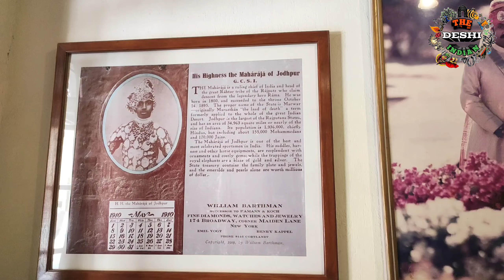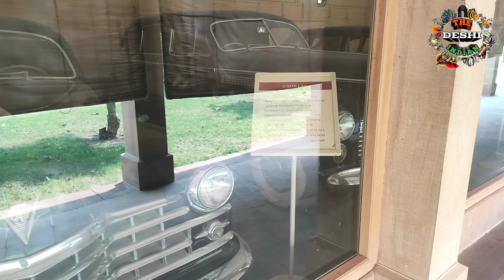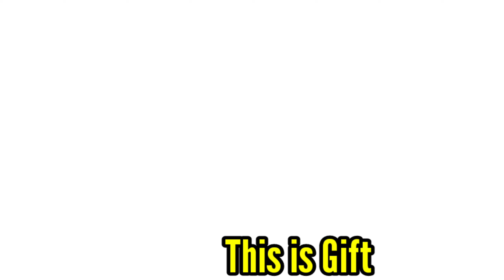Umaid Bhawan Palace | A King's Castle | Umaid Bhawan Palace History | Jodhapur | The Deshi indian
Welcome all my loving viewers in my youtube channel The Deshi indian
               The Topics of this video
1- Umaid Bhawan Place - A king castle
2- Umaid Bhawan place tour with history
3- Umaid Bhawan Museum
4- Vintage Car collection
5- 5 Star Luxury in Umaid Bhawan Place In Jodhapur
6- The Taj Hotel Venue

👉The Deshi indian 🇮🇳
आप सभी को हमारे youtube चैनल को देखने के लिए धन्यवाद 👉 द देशी इंडियन